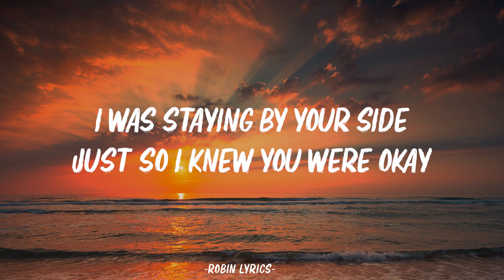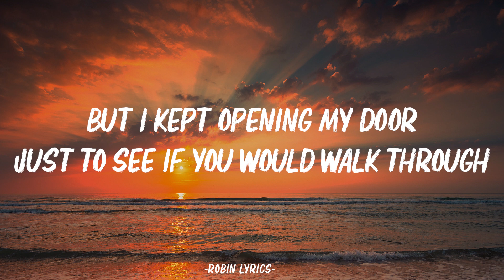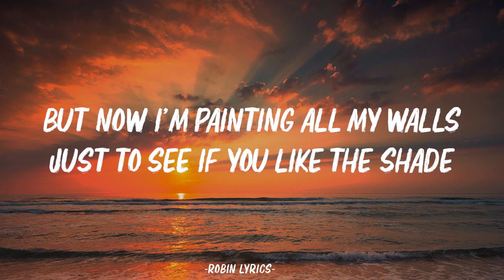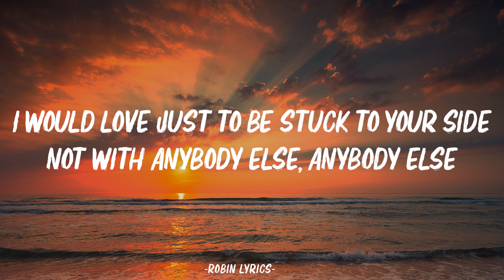Rex Orange County - THE SHADE (Lyrics)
[Verse 2]
Just so I could givе you some space
But I kept opеning my door